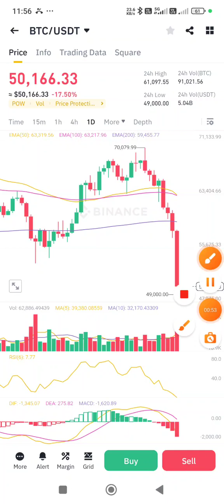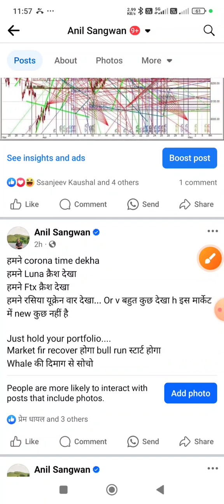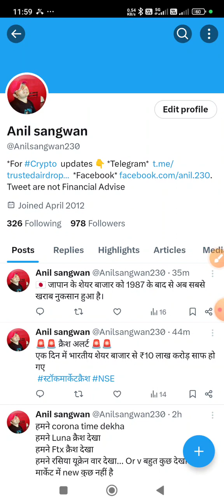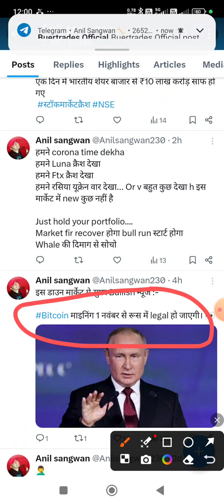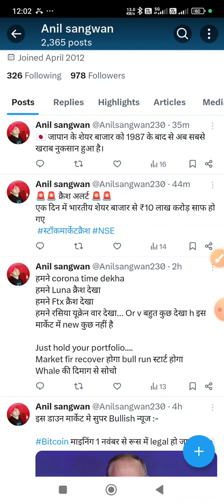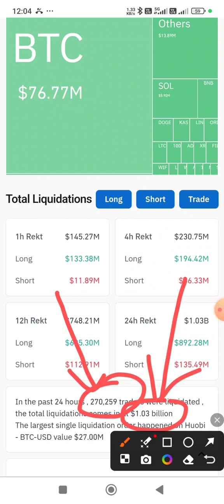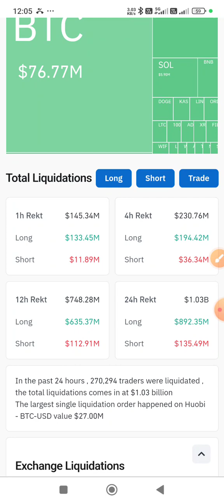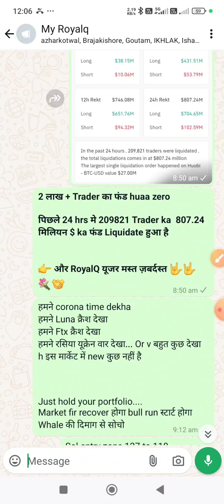इतना बड़ा क्रैश केसे हुआ? क्या कारण हैं? कब Recover होगा फुल हिन्दी विडिओ